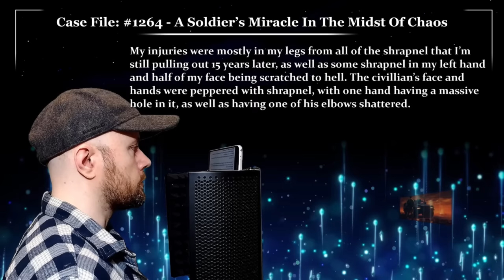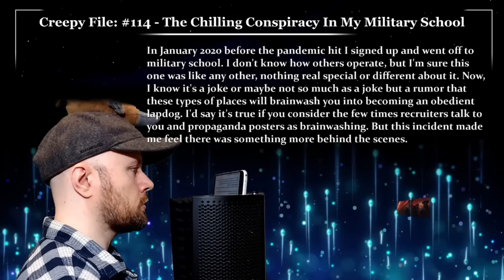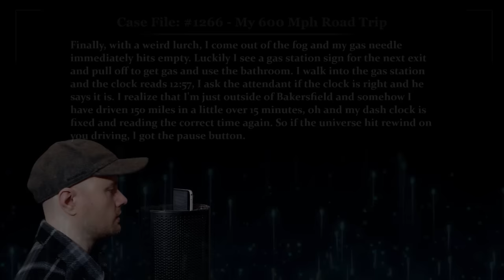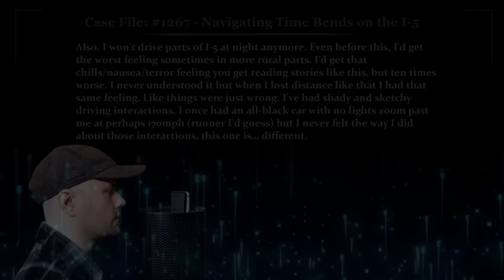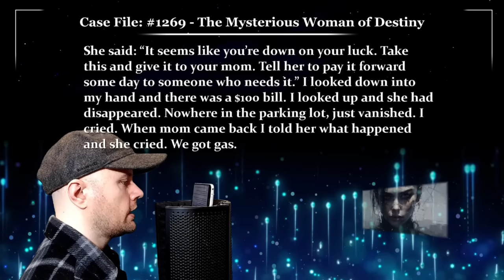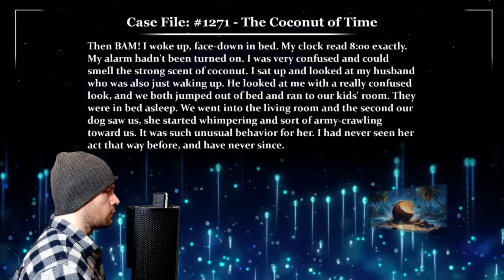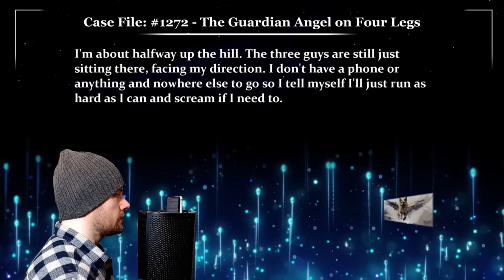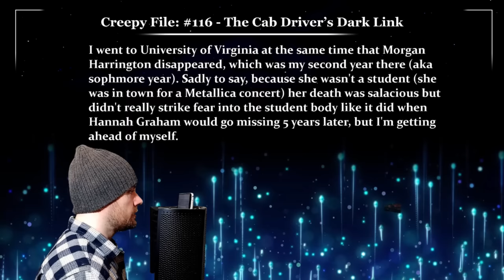50 True Glitch in the Matrix Stories to Tame your Soul | September 2023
50 True Glitch in the Matrix Stories to Tame your Soul | September 2023

00:00 - Case File 1263
01:28 - Case File  1264
04:46 - Creepy File 113
06:13 - Case File 1265
07:23 - Case File 114
09:56 - Bonus File
12:37 - Case File 1266
14:37 - Bonus File
18:14 - Case File 1267
19:33 - Case File 1268
20:51 - Creepy File 115
24:04 - Case File 1269
25:32 - Case File 1270
28:18 - Bonus File
29:56 - Case File 1271
32:27 - Bonus File
35:32 - Case File 1272
37:39 - Case File 1273
40:58 - Case File 1274
42:11 - Creepy File 116
45:08 - Bonus File
47:34 - Case File 1275
49:03 - Creepy File 117
50:30 - Bonus File
54:26 - Case File 1276
55:51 - Case File 1277
58:00 - Bonus File
1:00:33 - Case File 1278
1:01:58 - Bonus File
1:04:24 - Bonus File
1:07:10 - Case File 1279
1:11:33 - Creepy File 118
1:13:30 - Case File 1280
1:15:00 - Case File 1281
1:16:07 - Case File 1282
1:18:11 - Bonus File
1:19:30 - Case File 1283
1:21:32 - Case File 1284
1:22:57 - Case File 1285
1:25:47 - Case File 1286
1:41:43 - Case File 1287
1:45:20 - Bonus File
1:48:01 - Case File 1288
1:50:36 - Creepy File 119
1:52:31 - Bonus File
1:55:26 - Case File 1289
1:56:05 - Bonus File
2:02:27 - Case File 1290
2:09:04 - Case File 1291
2:12:55 - Case File 1292
2:15:28 - Case Notes 1263
2:16:20 - Case Notes 1264
2:18:13 - Case Notes 113
2:18:46 - Fact of the Day
2:20:54 - Case Notes 1265
2:21:27 - Case Notes 114
2:22:22 - Case Notes
2:23:30 - Quote of the Day
2:24:13 - Case Notes 1266
2:25:09 - Case Notes
2:26:24 - Quote of the Day
2:27:28 - Case Notes 1267
2:28:19 - Case Notes 1268
2:29:40 - Case Notes 115
2:30:22 - Quote of the Day
2:31:30 - Case Notes 1269
2:32:43 - Case Notes 1270
2:34:37 - Case Notes
2:35:23 - Quote of the Day
2:36:54 - Case Notes 1271
2:38:04 - Case Notes
2:39:10 - Question of the Day
2:39:40 - Case Notes 1272
2:40:25 - Case Notes 1273
2:41:41 - Question of the Day
2:42:36 - Case Notes 1274
2:43:19 - Case Notes 116
2:44:46 - Case Notes
2:45:34 - Quote of the Day
2:46:28 - Case Notes 1275
2:47:27 - Case Notes 117
2:48:06 - Case Notes
2:49:12 - Quote of the Day
2:50:08 - Case Notes 1276
2:51:37 - Case Notes 1277
2:52:27 - Case Notes
2:52:58 - Quote of the Day
2:53:35 - Case Notes 1278
2:54:22 - Case Notes
2:55:27 - Case Notes
2:56:21 - Question of the Day
2:57:05 - Case Notes 1279
2:58:03 - Case Notes 118
2:59:06 - Quote of the Day
3:00:33 - Case Notes 1280
3:02:05 - Case Notes 1281
3:03:04 - Case Notes 1282
3:04:07 - Case Notes
3:04:44 - Quote of the Day
3:05:32 - Case Notes 1283
3:06:57 - Case Notes 1284
3:08:11 - Case Notes 1285
3:09:50 - Question of the Day
3:10:27 - Case Notes 1286
3:12:57 - Quote of the Day
3:14:06 - Case Notes 1287
3:15:06 - Case Notes
3:16:33 - Quote of the Day
3:17:22 - Case Notes 1288
3:18:26 - Case Notes 119
3:19:23 - Case Notes
3:20:17 - Quote of the Day
3:21:05 - Case Notes 1289
3:21:53 - Case Notes
3:23:13 - Quote of the Day
3:23:57 - Case Notes 1290
3:25:00 - Quote of the Day
3:26:57 - Case Notes 1291
3:28:42 - Case Notes 1292
3:29:52 - Quote of the Day